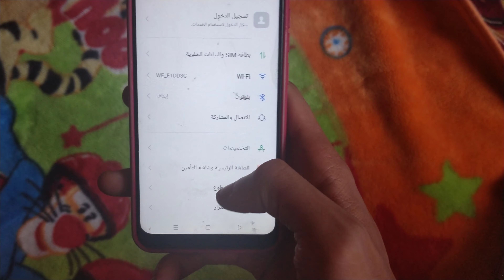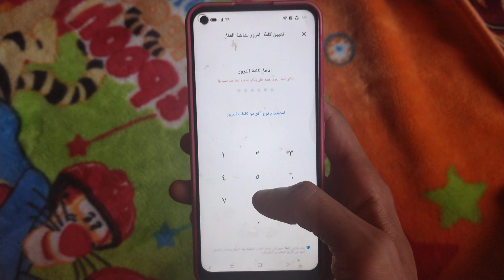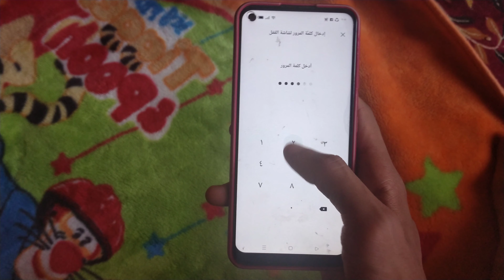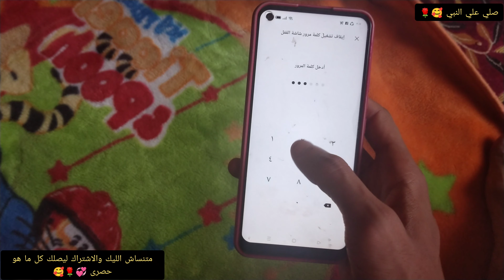كيفيه عمل باسورد وتغييره والغائه بطريقه سهله جدا🥰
بناء علي طلب المتابعين كيفيه عمل باسورد للموبايل والغائب بطريقه سهله جدا وبسيطه وغير مكلفه
كيفية فتح الموبايل عند نسيان رمز الحماية سامسونج بدون فورمات